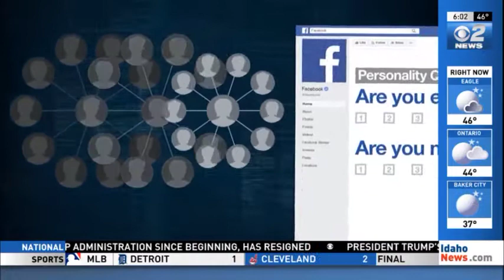Zuckerberg Testimony Day Two